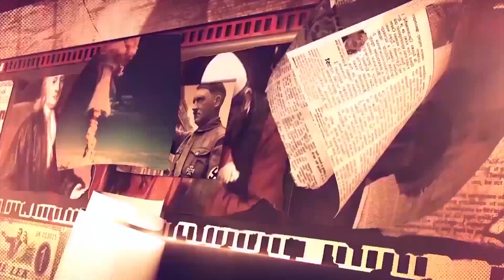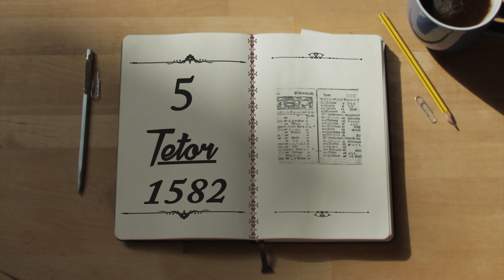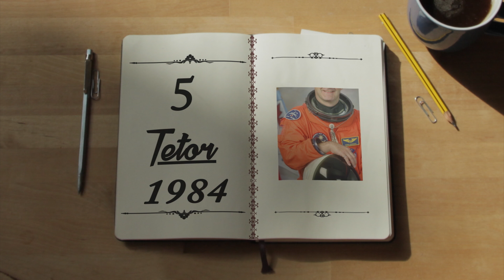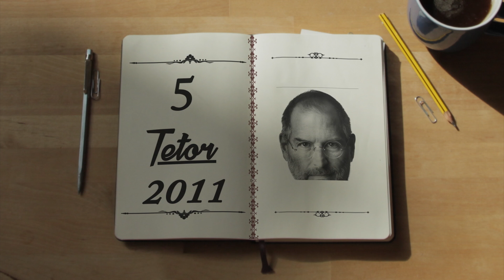Zjarr Televizion: ZBARDHI - Kalendari historik 05 Tetor 2017